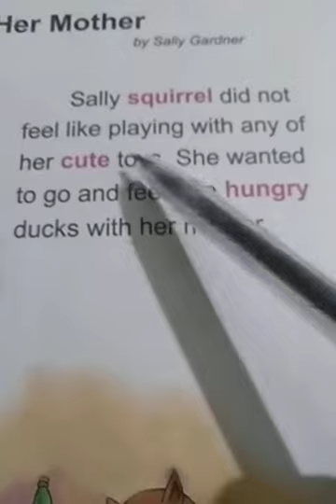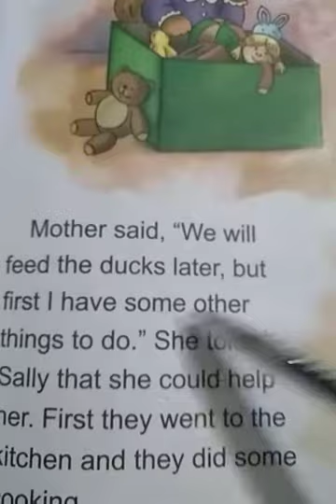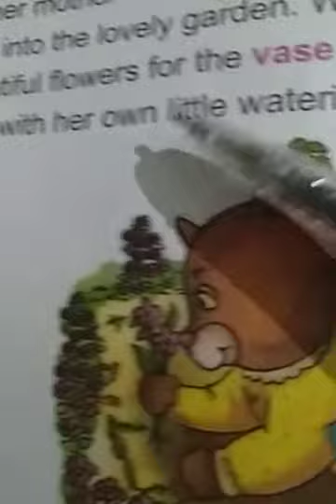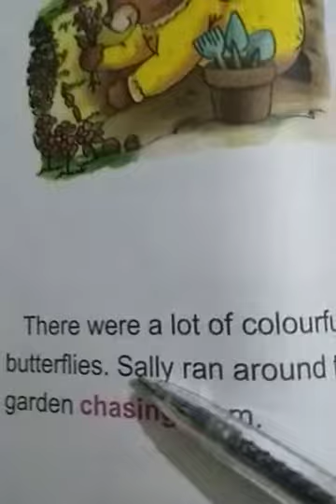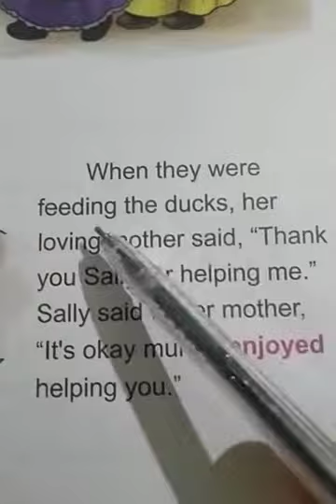Sally Helps Her Mother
Hindi explanation of story